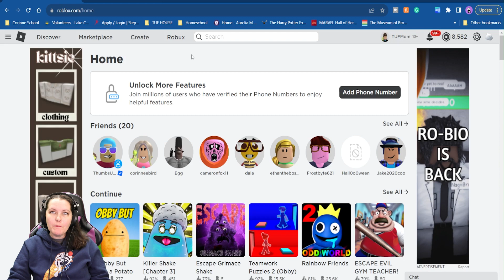Robbing a Millionaire's Mansion on Roblox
Rob Mr Rich Mansion!